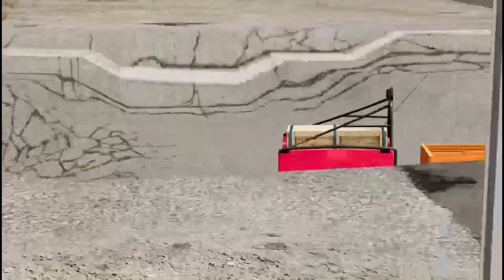Zigzag Pothole, cars & Truck are running fast suddenly hatch the pothole, What happen to the vehicle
hi everyone, hope you will fine this is my new video about Zigzag Pothole, cars & Truck are running fast suddenly hatch the pothole, What happen to the vehicle
It is about BeamNG drive and ,
A new video will upload every next 12 hours of uploaded video.
I have joined youTube on 19 June 2023.
First video uploaded 22 of June 2023.
About the game:
BeamNG dive is a realistic & immersive driving game offering limitess possibilities.
Our soft-body physics engine simulates every component of a vehicle in real time resulting in realistic & synamic behaviour.
simulation.
Tracks.
Smash.